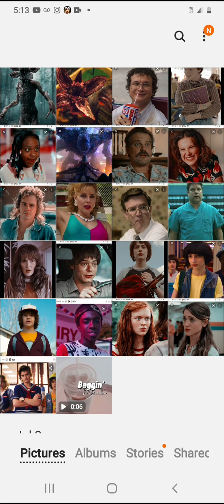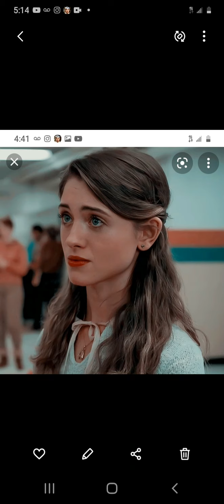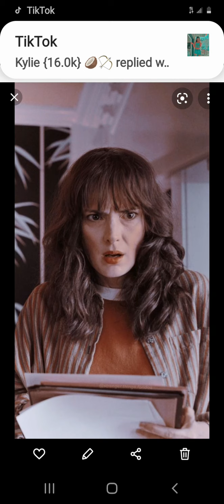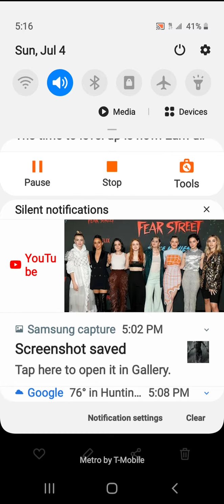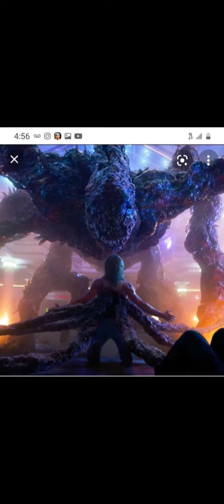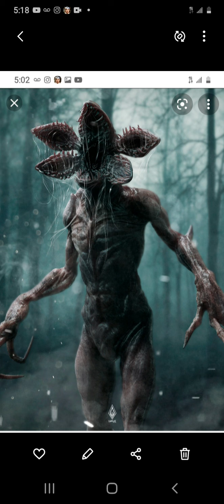Bff trys to guess Stranger things characters! (FUNNY😭)